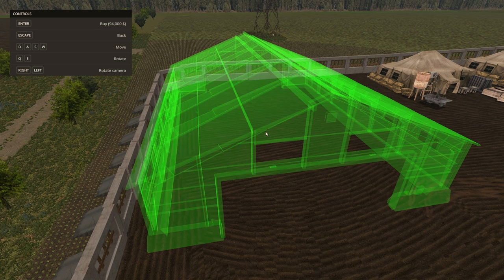FARMING SIMULATOR 2017 | SURVIVAL CAMPING ON MUD MAP | NEW COMPOUND | MULTIPLAYER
Keyboard and Mouse (it's cheap but looks cool and hasn't failed yet)
GoPro Hero 4
Canon T5i Creator Kit

FREQUENTLY ASKED QUESTIONS:

1. How do you get the game?

2. Can you get mods for Xbox One or PS4 (talking about FS17 not FS15)?

3. Where do you get your mods?

4. Why is it called the Squad if it is only one person?

5. Can I play with you?